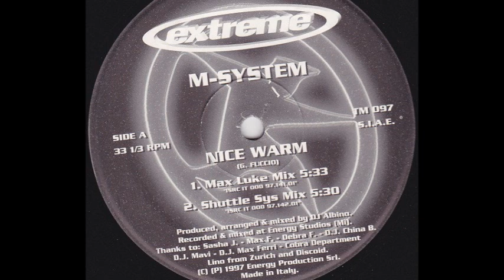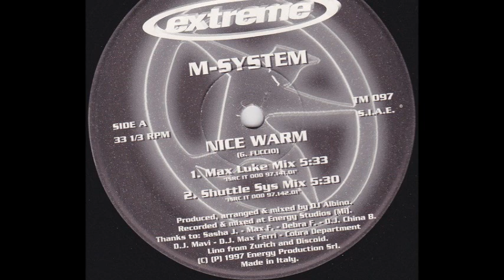M-System - Nice Warm (Max Luke Mix) (A1)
M-System ‎- Nice Warm
Sello:Extreme Records
Formato:Vinyl
País:Italy
Publicado:1997
Género:Electronic
Estilo:Trance, Italodance
Mixed By DJ Albino
Written By G. Fuccio